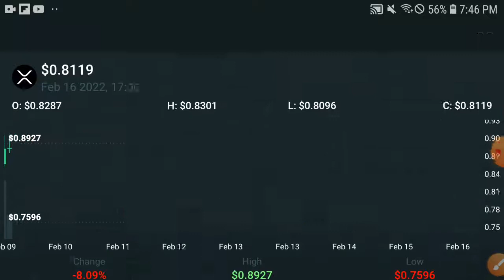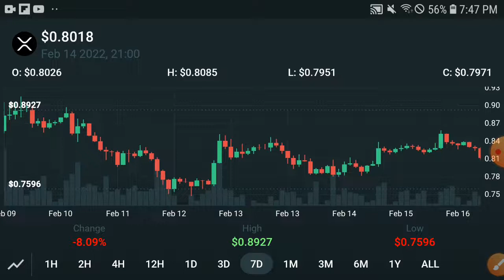XRP PUMP +900% || XRP Price Prediction! Ripple XRP Today Update